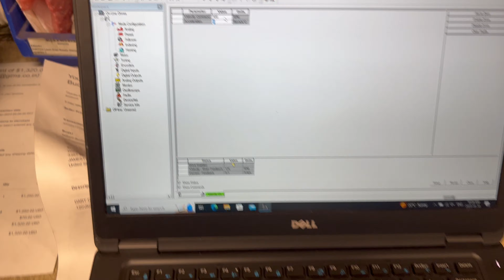ALLEN BRADLEY 2098-DSD-HV100X-DN ULTRA 3000i ***REPAIRED & TESTED***